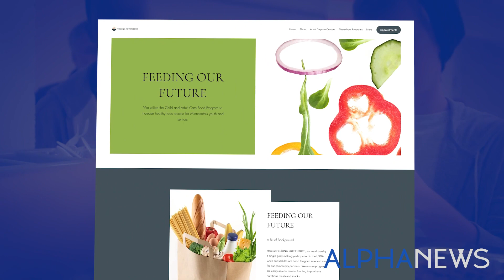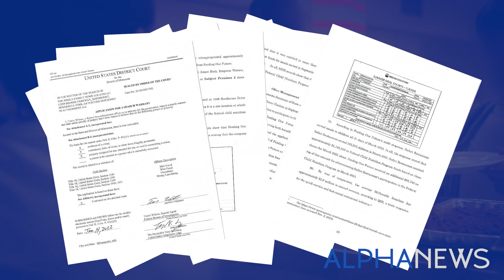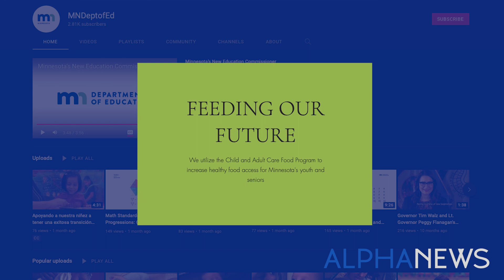EXCLUSIVE: Somali whistleblower speaks out on Feeding Our Future case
A nonprofit called Feeding Our Future allegedly misspent millions of dollars meant to feed hungry children. How did this happen? Pafoua Yang investigates. Full story